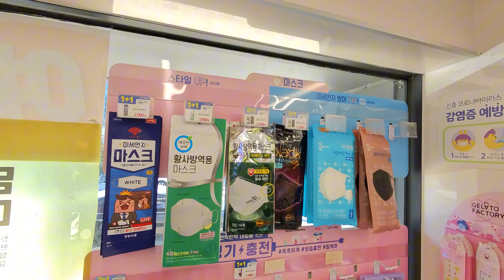7 korean icecup drinks in conveniencestore